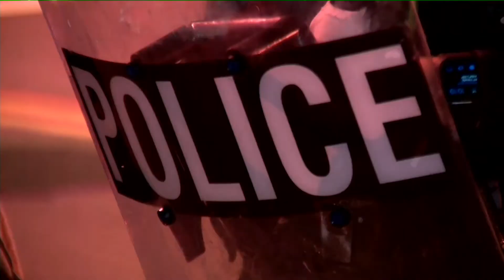Protests break out over Black man's death in D.C.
Demonstrations broke out late Tuesday over the death of a 20-year-old man in Washington.

The demonstrations follow the recent death of the man during a police chase Friday.

Officers say they tried to stop him from riding an electric scooter or moped on the sidewalk, WJLA reported, and authorities say the rider proceeded to exit into an alley where he collided with a passenger vehicle.

According to police, officers tried to give him first aid until D.C. Fire and EMS arrived, but the rider was later pronounced dead at a nearby hospital, WJLA reported.

The rider has since been identified as 20-year-old Karon Hylton, of Northwest D.C., according to WJLA.

credit 'WJLA-TV